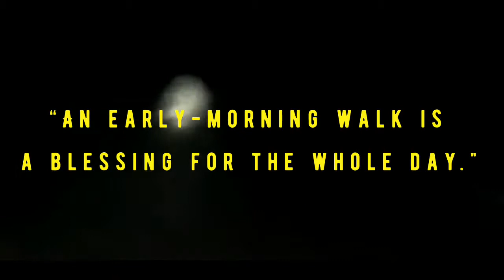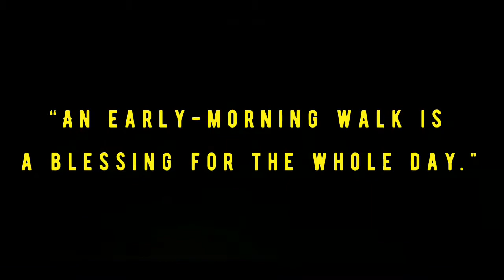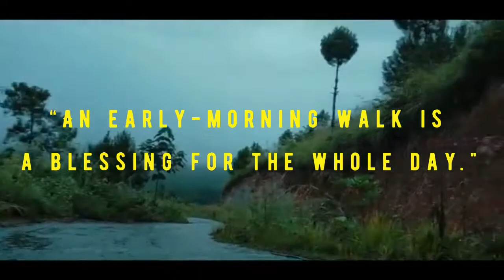Vlog 29: Countryside Morning Walk |Manipur Vlog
An Early Morning walk is a blessing for the whole day and life.